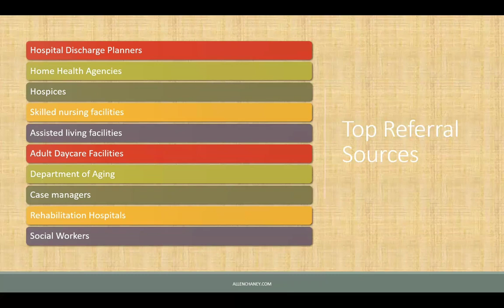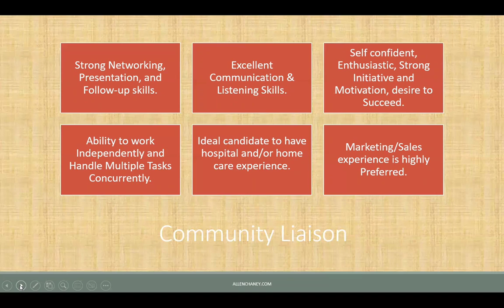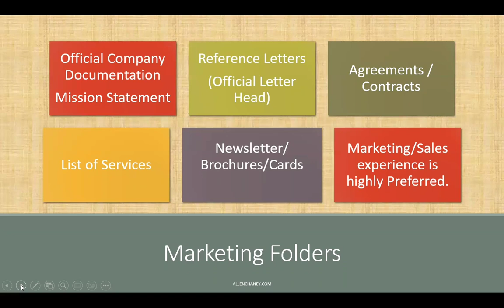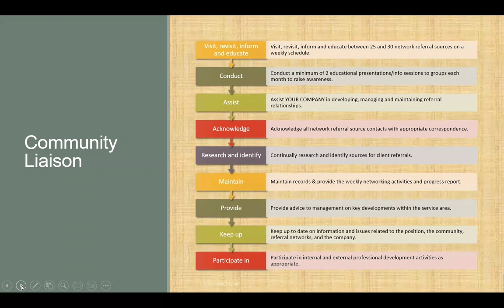Weekly Home Care & Assisted Living "Done With You" Group Training - Allenchaney.com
Weekly Home Care & Assisted Living "Done With You" Group Training

📣 Each member will be placed in a small groups (4-7 members) of other new owners from different markets/cities.

📣 Each cohort will support, hold each other accountable and provide motivation, encouragement and best practices.

📣 6 months of group, and individual training, support and accountability.

Allenchaney.com